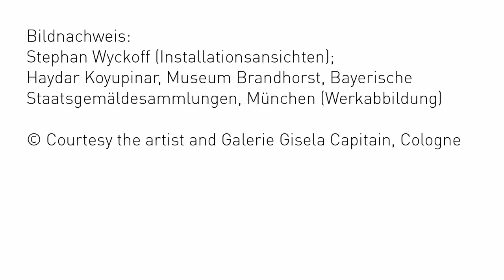MBCloseUp: Charline von Heyl, Ohne Titel 2/93 II, 1993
In der Serie MBCloseUp stellen wir in jeder Folge ein Werk aus der Sammlung Brandhorst vor und geben damit einen Einblick in das weite Feld der zeitgenössischen Kunst. Heute werfen wir einen genauen Blick auf ein Kunstwerk von Charline von Heyl.

Charline von Heyl schöpft in ihren Werken aus einem großen Repertoire von malerischen Techniken, Formen und Mustern. In immer neuen Variationen tauchen sie auf, werden stetig erweitert. Aber können ihre Malereien als „abstrakt“ bezeichnet werden? Das erfahrt Ihr in dieser Folge von MBCloseUp.

„Ohne Titel 2/93 II“ von Charline von Heyl in der Online-Sammlung